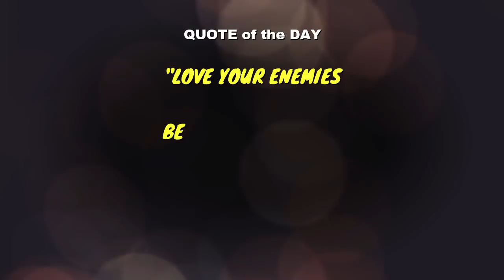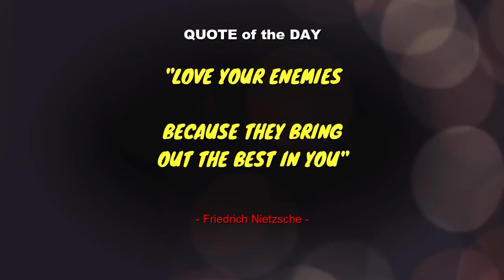SILI | PARA MAGING MAAMO MGA TAONG GALIT AT TSIMOSA